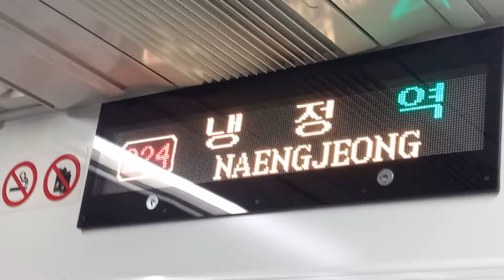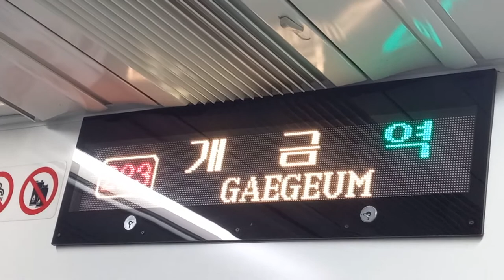부산교통공사 2호선 장산행 냉정-개금(인제대학교 부산백병원) 주행영상, LCD(20)